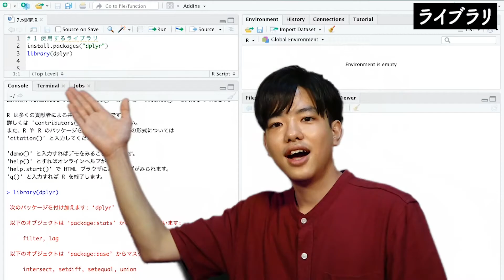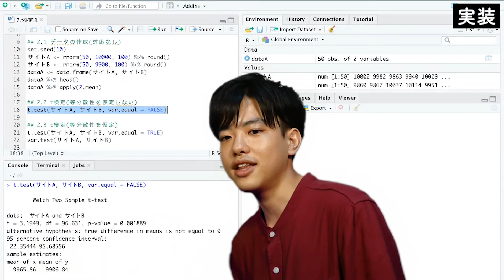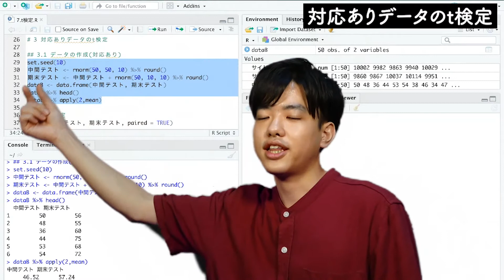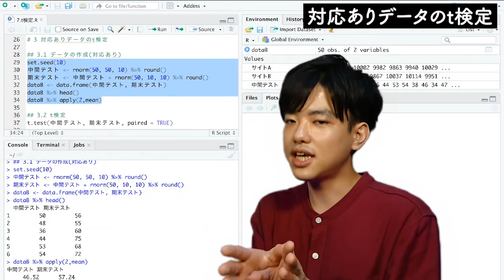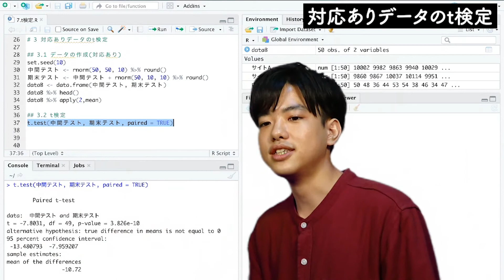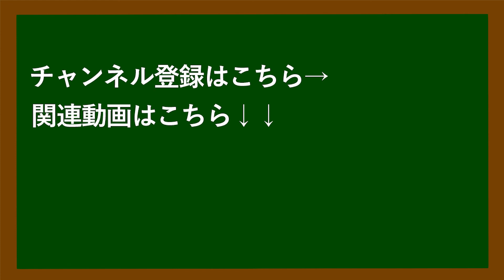【Rで統計学#7】母平均の差の検定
今回の動画と一番関連している動画はこちらから！！

過去の統計学の再生リストはこちらから！

Rで統計学
今後の授業予定↓↓↓🔻🔻👇